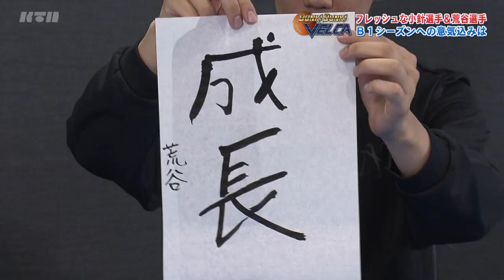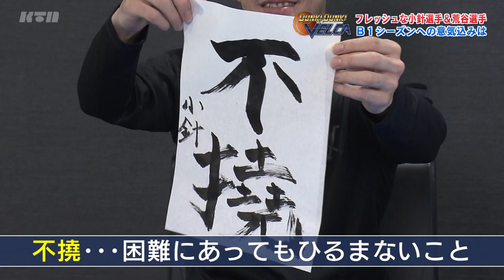【KTN】24歳のフレッシュコンビ！小針選手と荒谷選手が登場「B1元年！書道で決意表明」第3弾！【VELCA】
『B1元年！書道で決意表明』第3弾！
24歳のフレッシュコンビ！小針選手と荒谷選手が登場。
荒谷選手のゆる～いツッコミと小針選手のドヤ顔が見どころです。